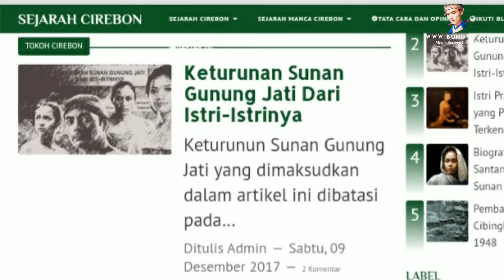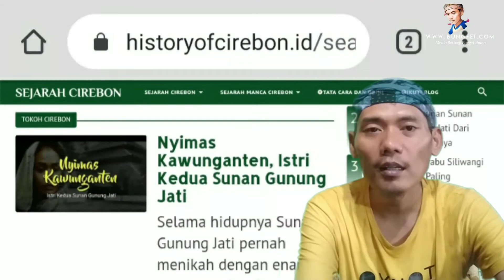RATU WINAHON, PUTRI SUNAN GUNUNG JATI